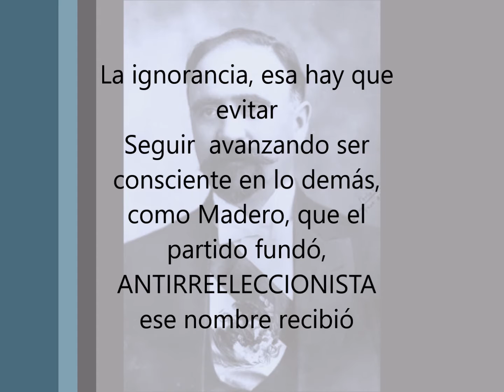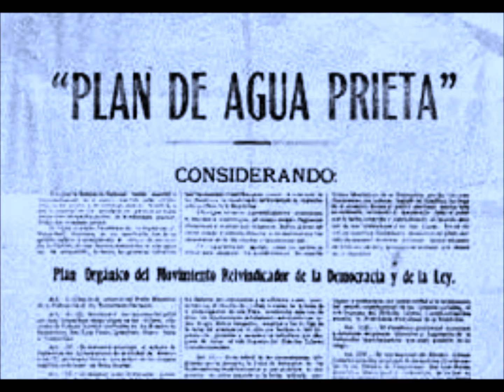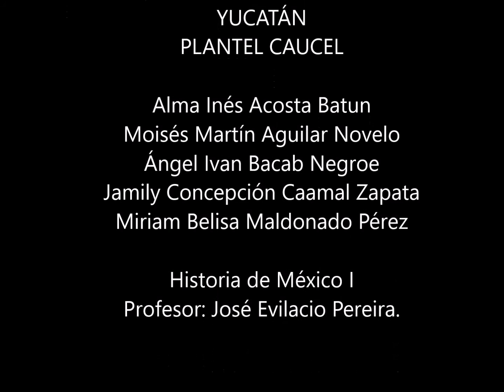La Historia y la canción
Proyecto de la Materia de Historia de México II a cargo del Mtro. José Pereira Acevedo, del Colegio de Bachilleres del Estado de Yucatán, Plantel Caucel, presentando una canción inédita con letra y música creada por los alumnos del tercer semestre grupo "C", sobre el tema "La Revolución Mexicana", basada en la investigación de la vida de Francisco Ignacio Madero. Los comentarios aquí vertidos son responsabilidad de los autores y solamente expresan su sentir acerca de un hecho histórico que dio vida al México que hoy tenemos: la Revolución Mexicana.